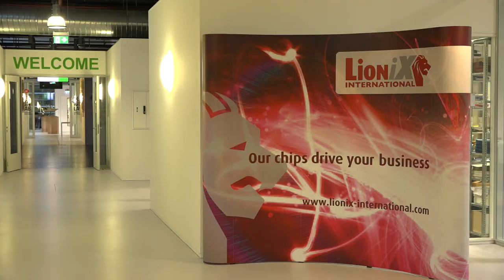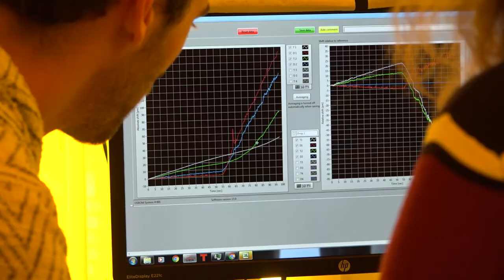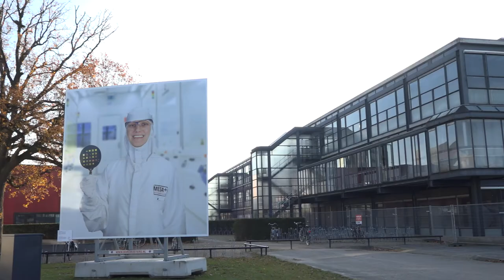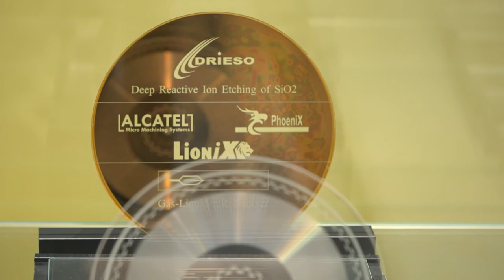Training Tomorrow's Photonics Talent in Twente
The University of Twente and Saxion University of Applied Sciences have collaborated with MESA+ and photonics companies like LioniX International to provide a range of advanced education in the field of photonics. PhotonDelta visits Enschede to find out how they are getting on.